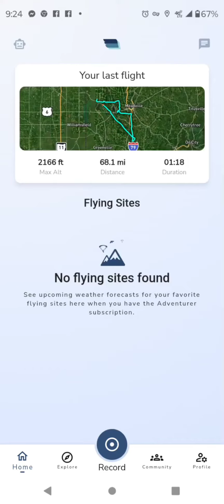FP202 at PA01 3/30/24 Gaggle worns me small plane heading at me 7 miles out!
If you fly without radios, download Gaggle! Reviewing my flights has helped me learn my plane's capabilities and improve my flying skills. And today it warned me to stop climbing, I had a near head on. And I believe Gaggle may show up on adsb as I maintained my altitude but the oncoming plane climbed 300 ft in our seven mile closure rate.